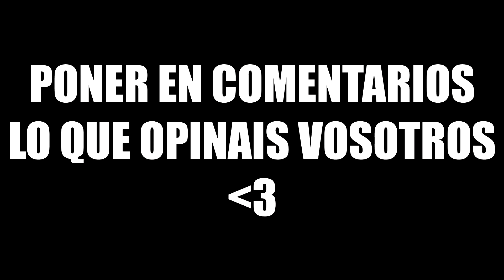LO MEJOR DEL E3 2018!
Ábreme